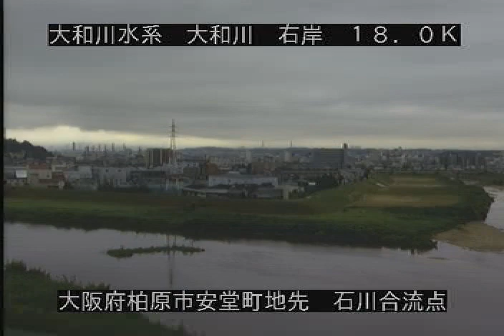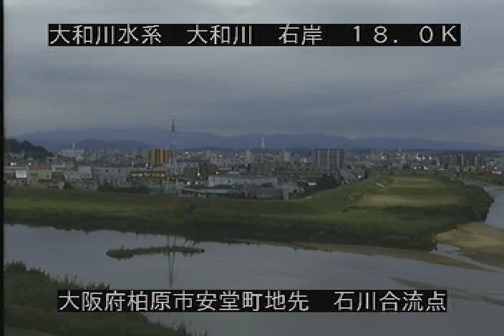大和川 石川合流点 ライブカメラ (2021/10/12) 定点観測 Yamato River Live Camera